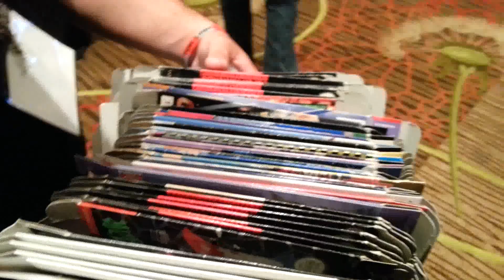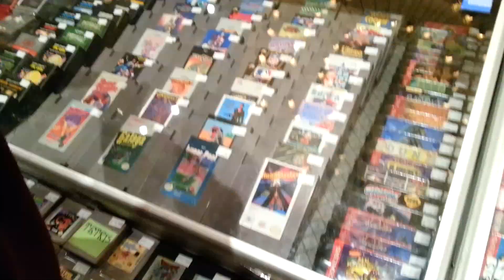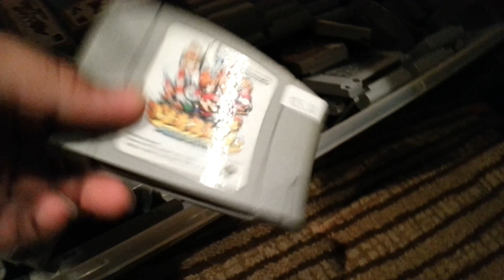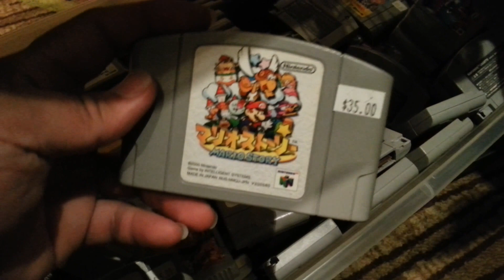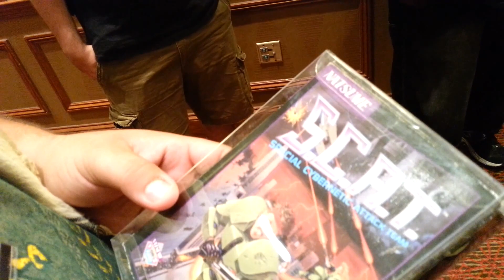Okchief420 Video Game Hunting EP. 123 SGC Vendor Room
Will and I take some footage of the SGC Vendor Room! Lots and lots of video games!
Don't forget to adaptme! Special thanks to Aaron from Retroliberty for this!